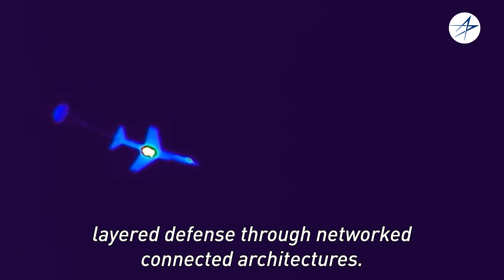Integrated Air & Missile Defense – Rocket Science, Reimagined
From surface to space, Lockheed Martin is delivering combat-proven layered defense solutions so the U.S. and allies can stay ahead of accelerating threats. Our integrated air and missile defense systems provide the most advanced radars and sensors, command and control networks, satellites, targets, interceptors and directed energy systems in the world.”